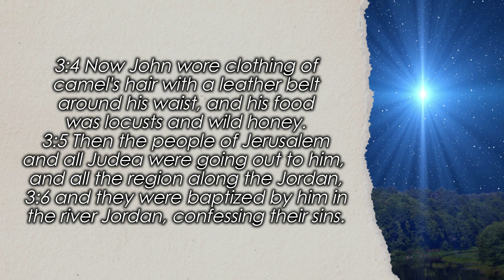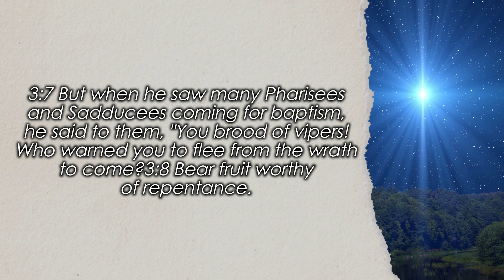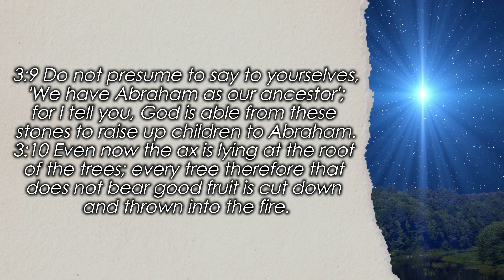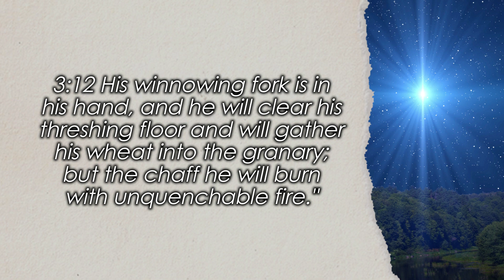Audio Bible | Matthew 3: 1-12 NLT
In those days John the Baptist appeared in the wilderness of Judea, proclaiming, "Repent, for the kingdom of heaven has come near." This is the one of whom the prophet Isaiah spoke when he said, "The voice of one crying out in the wilderness: 'Prepare the way of the Lord, make his paths straight.'"